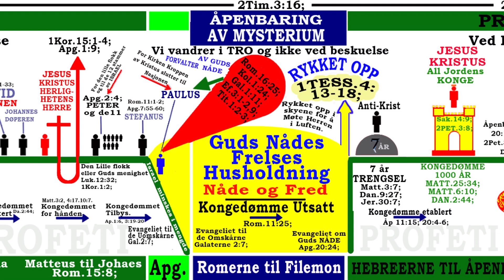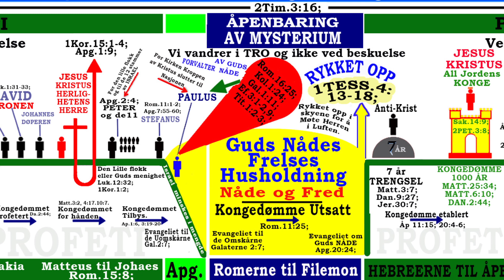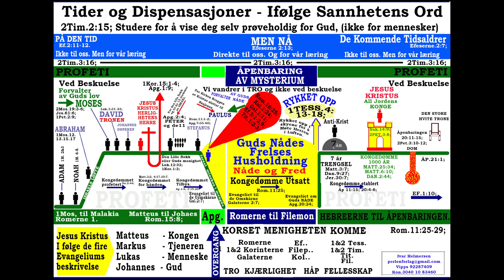Den tredje plansjen av Tidslinjen. Fortid, Nåtid og Framtid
Fortid - Nutid - Framtid. Eller sagt slik Bibelen sier det.
På den tid  -  Men Nå  -  De Kommende Tidsaldrer.
Tider og Dispensasjoner - ifølge Sannhetens Ord.